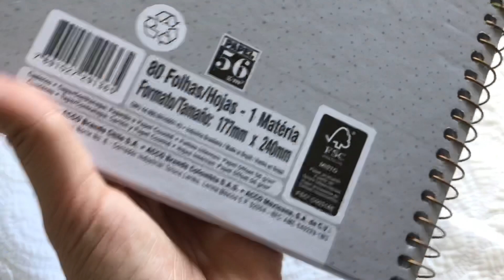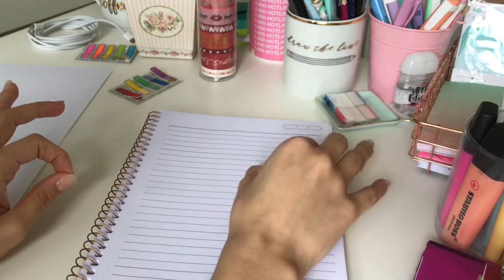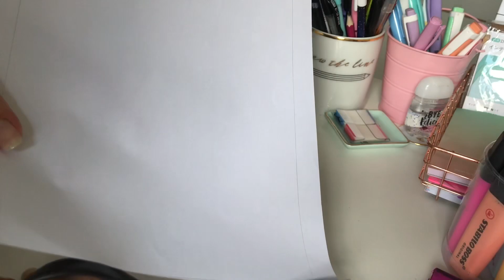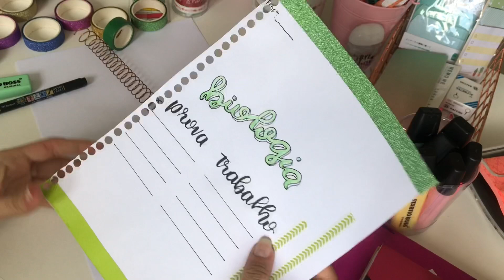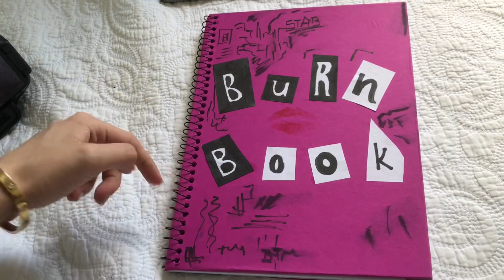DIY: CRIE E ADICIONE FOLHAS PARA O SEU CADERNO!